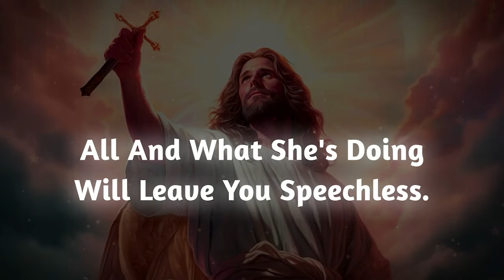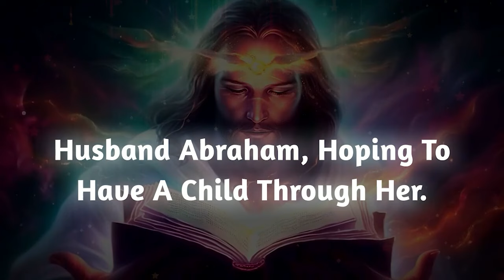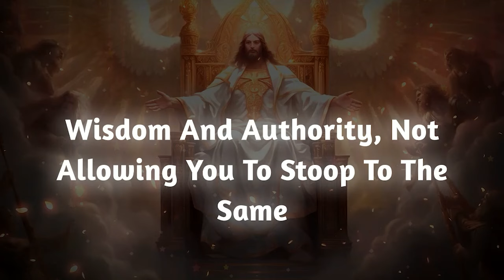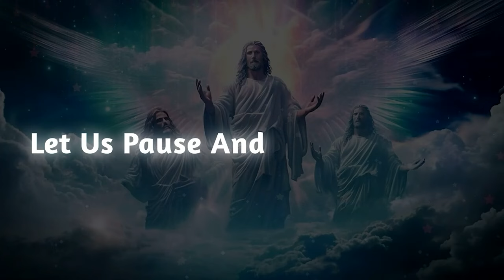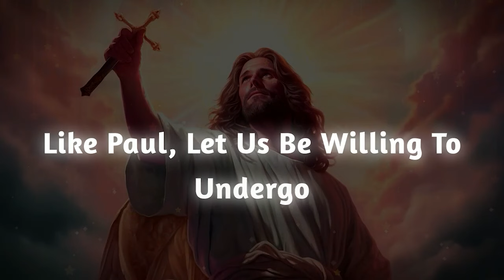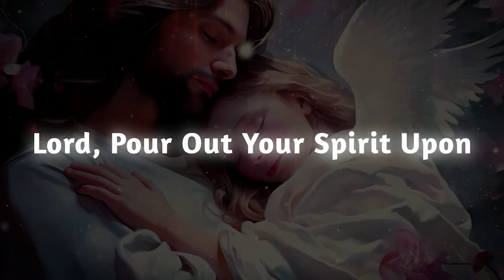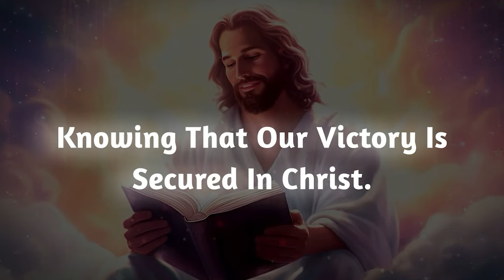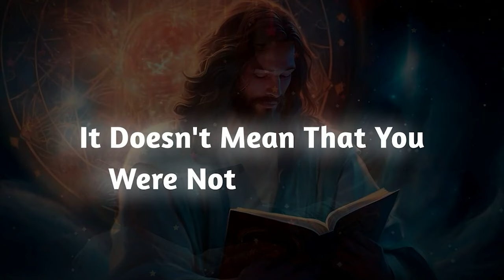This is Happening in Your Home Your own Sister is